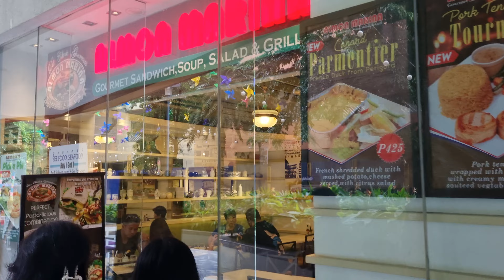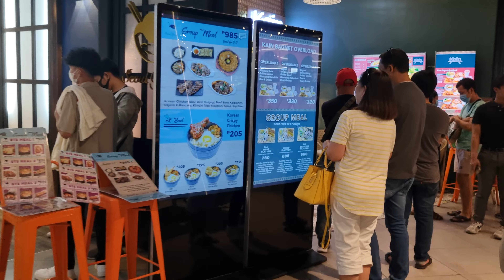Mall of Asia, Manila, Philippines